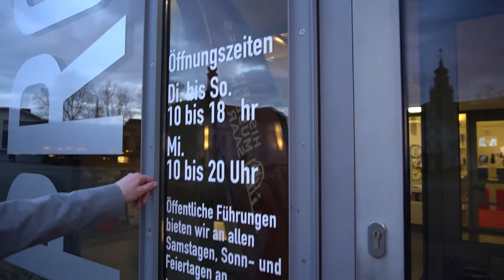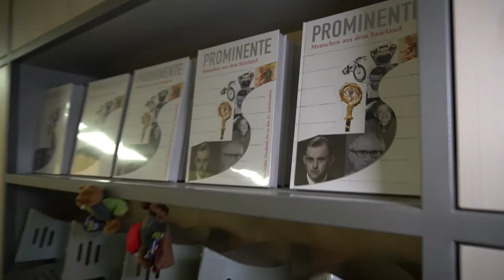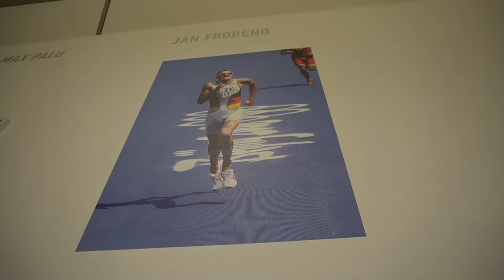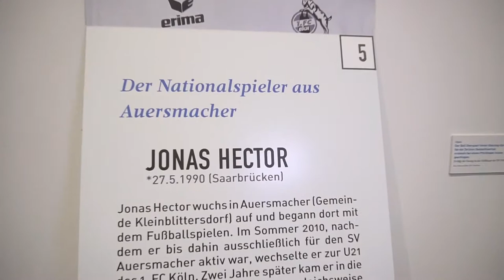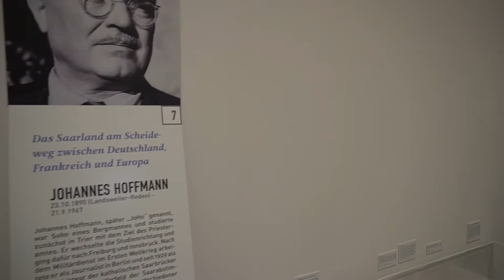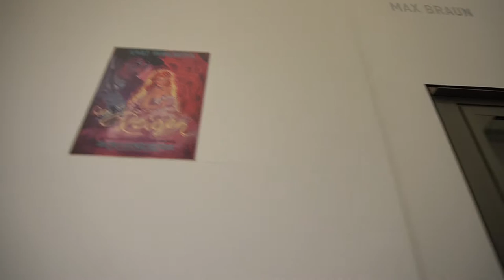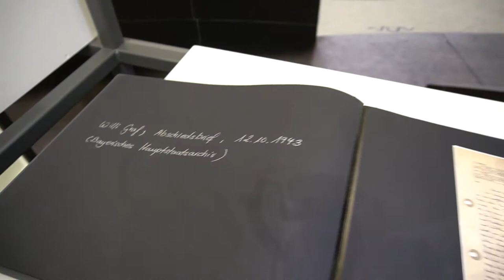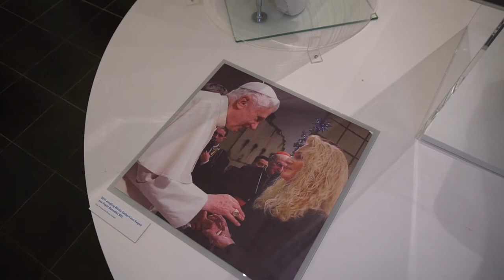(1/3) "Prominente Menschen aus dem Saarland": Durch die Ausstellung mit Direktor Simon Matzerath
Der Direktor des Historischen Museums Saar, Simon Matzerath, führt durch die Sonderausstellung "Prominente Menschen aus dem Saarland. Eine Auswahl von Gräfin Elisabeth bis ins 21. Jahrhundert" (29. August 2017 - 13. Mai 2018).

Historisches Museum Saar
Schlossplatz 15
66119 Saarbrücken
Telefon: 0681/506 4501